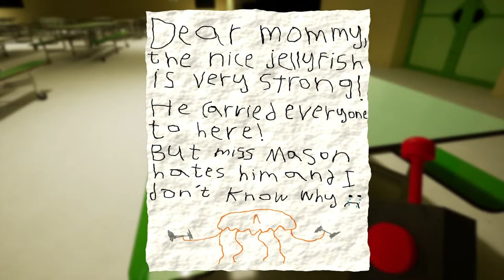LET"S PLAY GARTEN OF BANBAN 3 THE HORROR GAME| ROAD TO 2K| SUMANTHYT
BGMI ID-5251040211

My pc specs :
Procceser  - AMD Ryzen 7 5800-core Processor
Ram  - 16 gb DDR4 RGB
Motherboard - GIGABYTE B550 GAMING X V2
Cabinet  - thermaltake
Graphics card  - NVIDIA GeForce RTX 3060
SSD   - M.2 250 x 2
HDD   - 1.0 TB
KEYBOARD-RAPOO GAMING KEYBOARD
MOUSE -RAPOO GAMING MOUSE

RELATED

How much money is Garten of Banban 3?
Is Garten of Banban 3 out yet?
How long is Garten of Banban 3?
Will there be a Garten of Banban 4?
Where can I play Garten of Banban?
When did Garten of Banban 4 come out?
Is Garten of Banban 3 on mobile?
Who is Zolphius?
How long is Garten of Banban 2?
Who owns Garten of Banban?
What is the age rating for Garten of Ban Ban?
Is Banban a good guy?
What is Jeffrey Garten doing now?
Is Barefoot Contessa coming back?
Is Ina Garten still making TV shows?
Who created Poppy playtime?
What does Banban mean?
When did Poppy playtime come out?
Who are the characters in Garden of Banban 3?
Is Garten of Banban on PlayStation?
What color is Captain fiddles?
How big is Jumbo Josh?
Who is the main character in Garten of Banban?
How long is Garten of Banban 1?
Is Garden of Ban Ban a Roblox game?
Who are the new characters in Garten of Banban 2?
Where is Garten Inc headquarters?
Who are Garten competitors?
Who is case 6 in Garden of Banban?
Why is Zoo rated 18?
Is Banban safe for kids?
Is you suitable for 13 year olds?
Who is the strongest Banban character?
What animal is Jumbo Josh?
Who is Jumbo Josh?
How rich is Ina Garten?
Why didn t Ina Garten have children?
Are Jeffrey and Ina Garten still married?
Where did Barefoot Contessa get her money?
Who owns the Barefoot Contessa?
Who shot the barefoot Contessa?
Is the Barefoot Contessa on Netflix?
Did Ina Garten sell Barefoot Contessa?
Is Barefoot Contessa a chef?
Is Poppy Playtime a real girl?
How old is kissy missy?
How tall is mommy long legs?
What is Banban in Chinese?
What is ban ban in Chinese?
What is the meaning of Garten?
How old is Poppy?
Who is experiment 1006 Poppy Playtime?
Is Poppy Playtime 2 for kids?
Who is Zolphius?